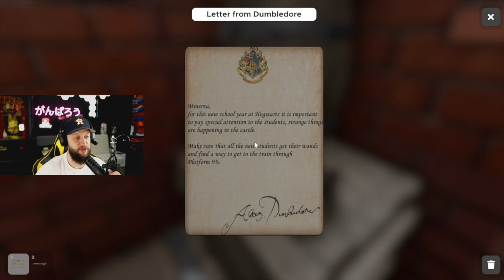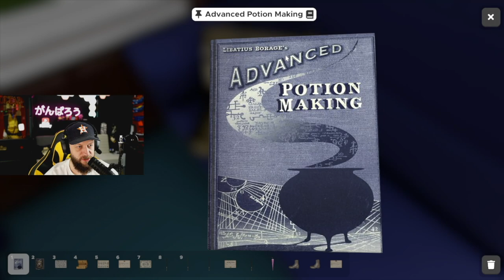Magician VS Hogwarts!! Can I Escape?!